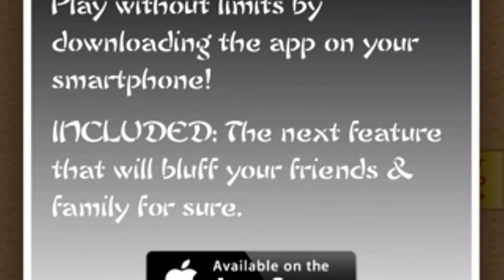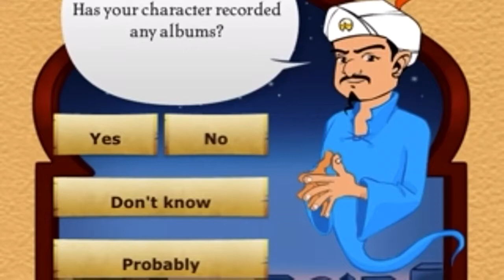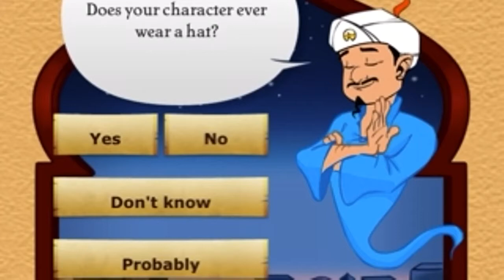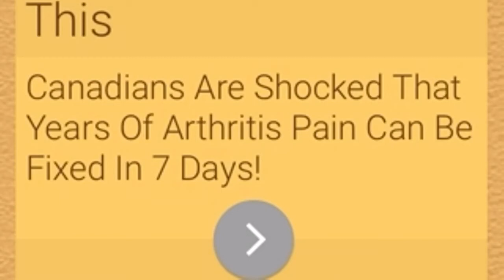Akinator Ep 3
MYSTERIOUS